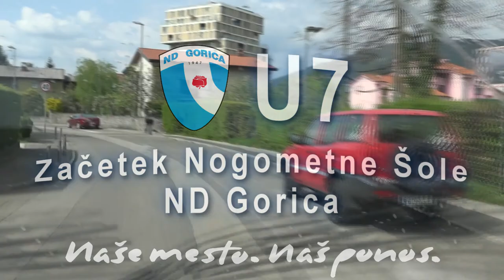ND Gorica U7 - Trening najmlajših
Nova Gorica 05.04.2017